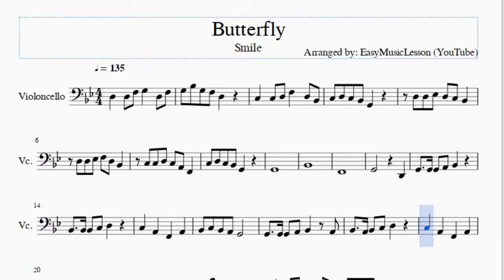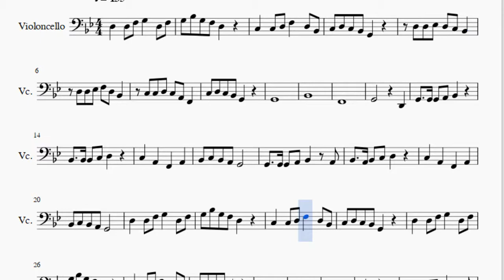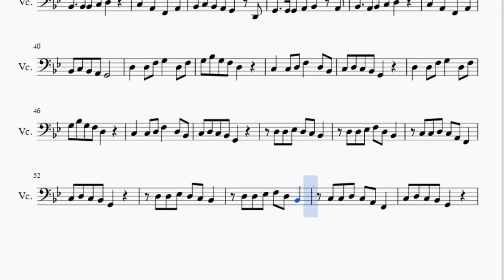Cello Sheet Music: How to play Butterfly by Smile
Here is a sheet music/tab video on the song Butterfly by Smile on the cello. A cello sheet music arrangement which is transposed to notes that are easily played by cello, for the song Butterfly by Smile.

EasyCelloLesson teaches you to play the your favorite instrument, through well-arranged sheet music so that you too can learn how to play Butterfly by Smile on the cello as fast as you can. A cello sheet music with backing tracks to help your play the song better.